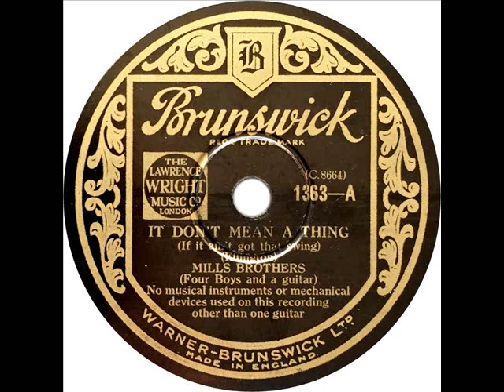Mills Brothers - It Don't Mean A Thing (If It Ain't Got That Swing)